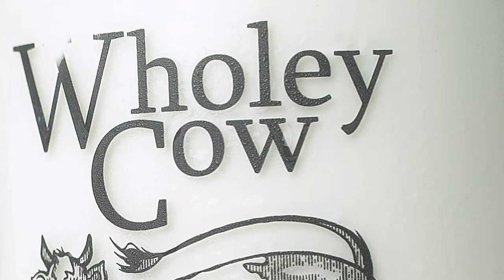Smyths Farm: Wholey Milk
Got the opportunity to get out to Smyths Farm to pick up some Wholey Milk. A fantastic idea and product for those looking to support local businesses.

📍 Dromiskin, Dundalk A91 NA02
🚜 Est. 1968
♻️ Reusable Glass Bottles
🥛 Pasteurised Whole Milk